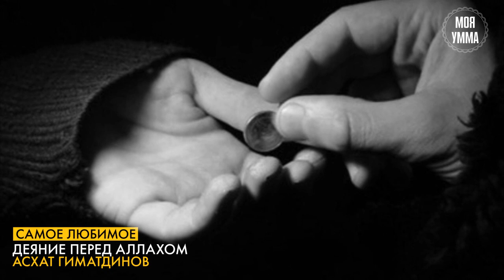Самое любимое деяние перед Аллахом